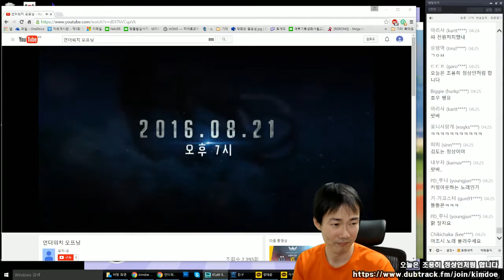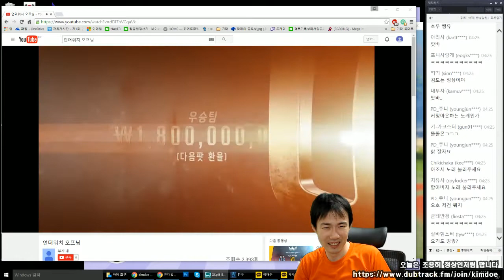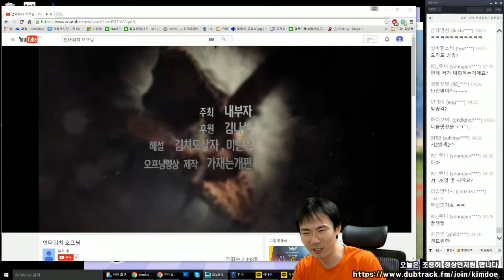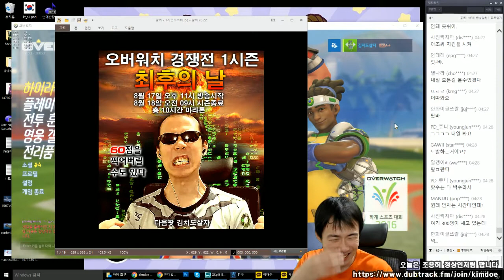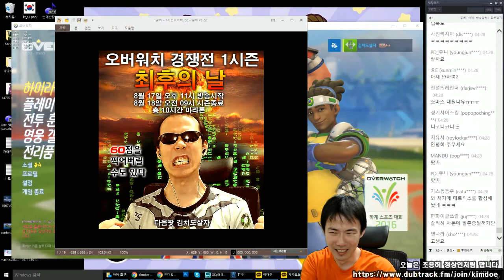시즌 종료까지 진지모드 10편 - 김치도살자,똘똘이(16.08.17)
재미있으면 구독 한번 부탁드립니다. 데스크톱으로 설정하시면 시청 가능합니다.